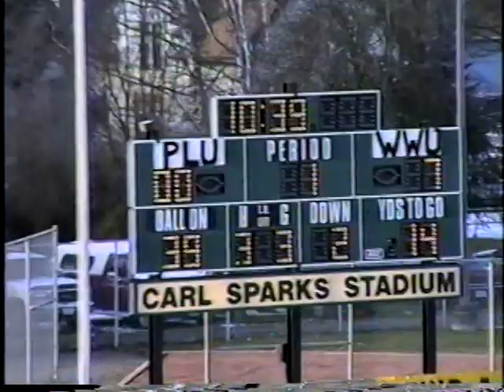PLU Football vs. Western Washington--Playoffs Dec. 3rd, 1994--"Gold Helmets & Ice Bowl" Part 1 of 3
The first part of the video shows the icy conditions at Sparks Stadium in pregame.  Then, footage of Frosty Westering addressing the team in the locker room prior to the players finding out their helmets had been painted gold for the NAIA national quarterfinal playoff game.  This is a rematch from a few weeks earlier when PLU handed WWU its first defeat of the season (35-15).  PLU wins the playoff game in a thriller, 25-20 and advances to the semi-finals against Northwestern of Iowa.  Part 1 of 3.